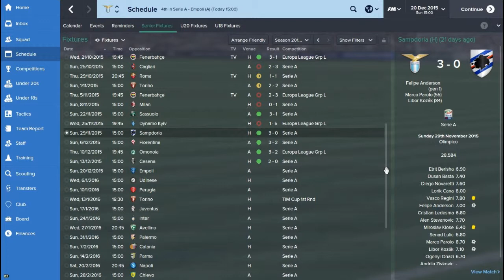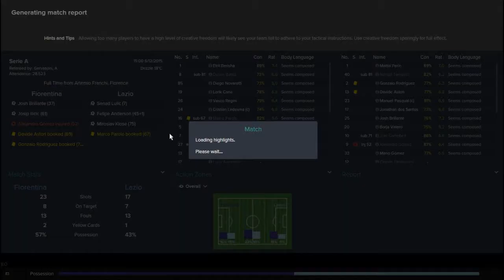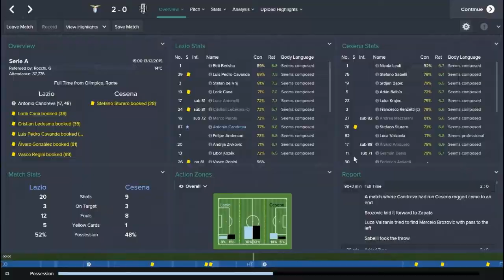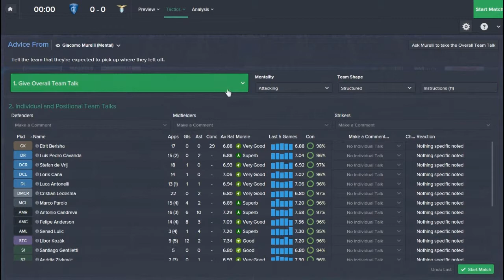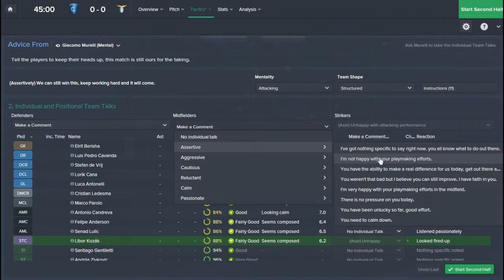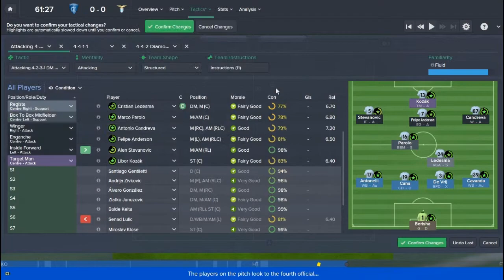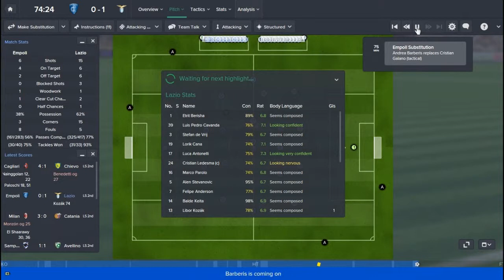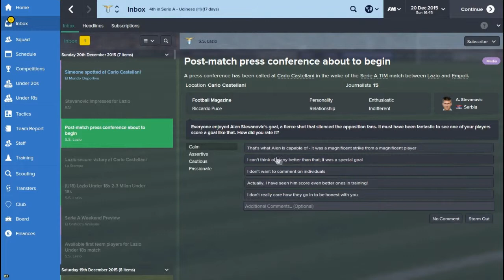Le Aquile - Episode 16: Winter Break | Football Manager 2015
With the Christmas break just around the corner, can we get another three points for Lazio against Empoli?